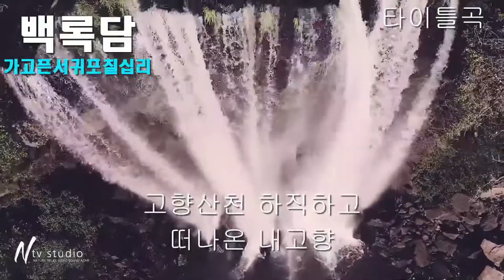가수 백록담 가고픈서귀포칠십리 세미뮤직비디오 가사자막 k pop